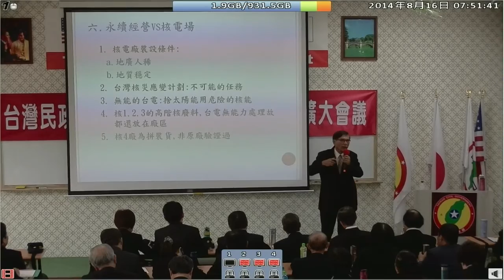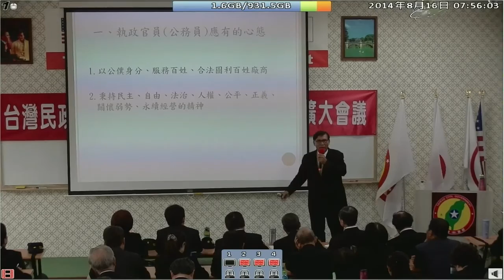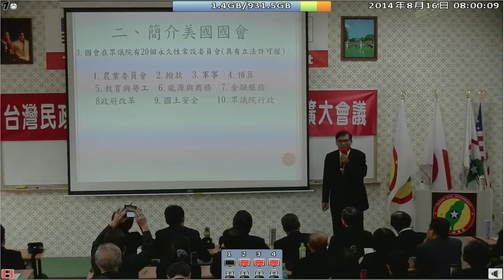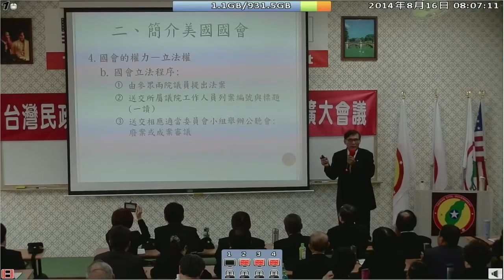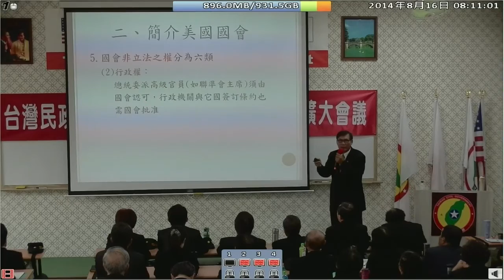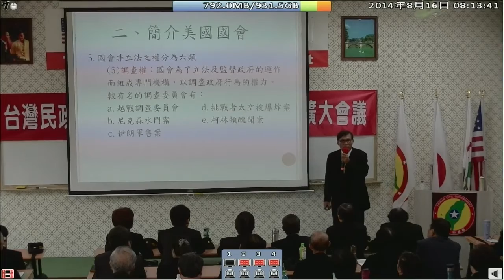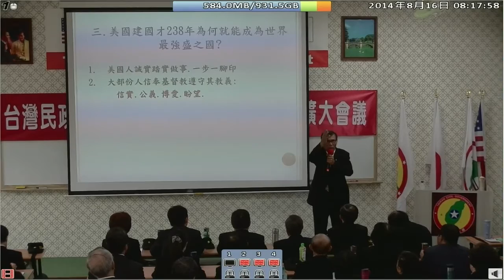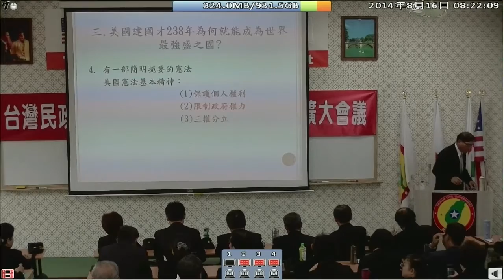140816-3-美國國會簡介-潘良華-台灣(民)政府140815副州長、郡守、黑熊軍團擴大會議